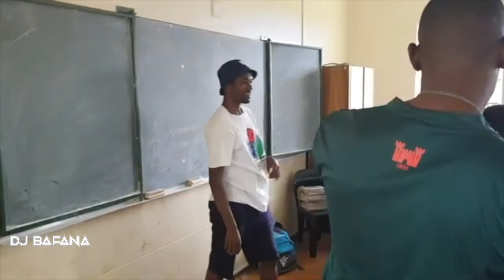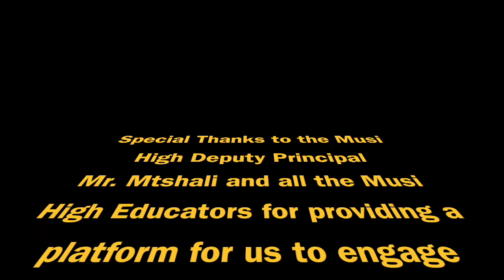DJ BAFANA™ - Musi High Motivational Drive - 21.02.2020